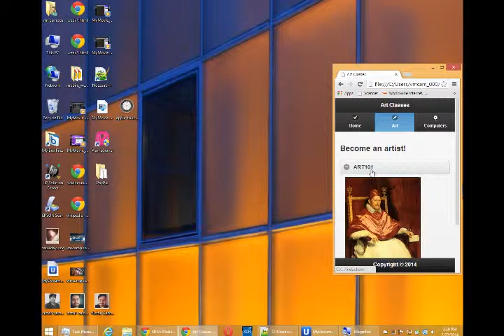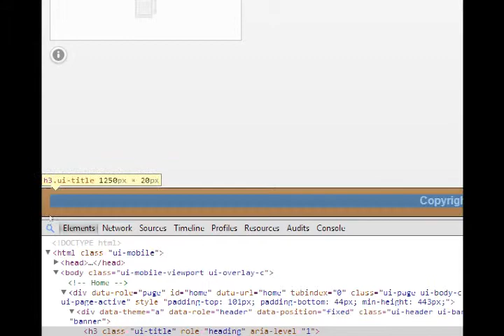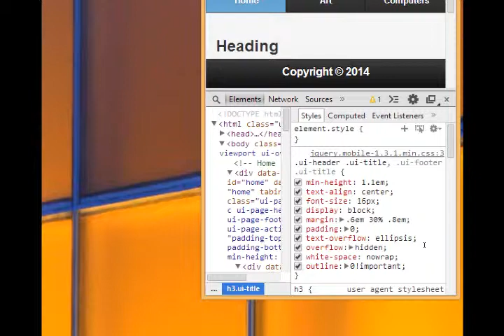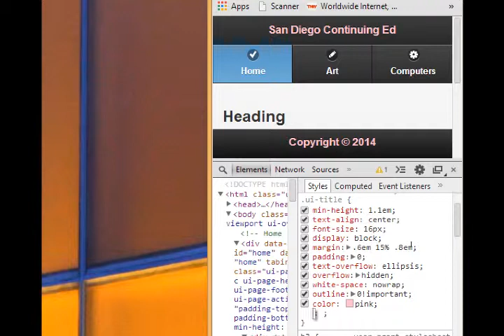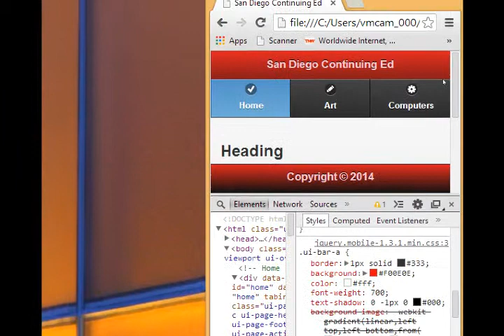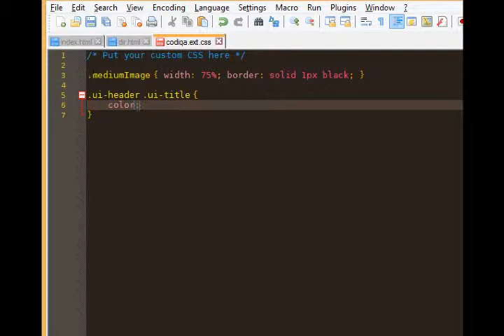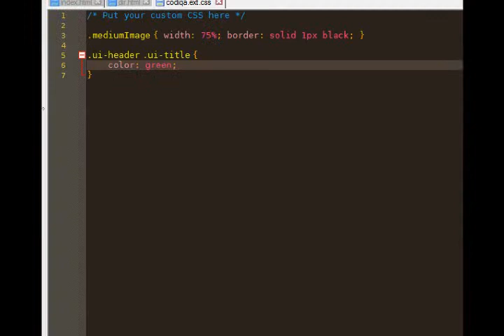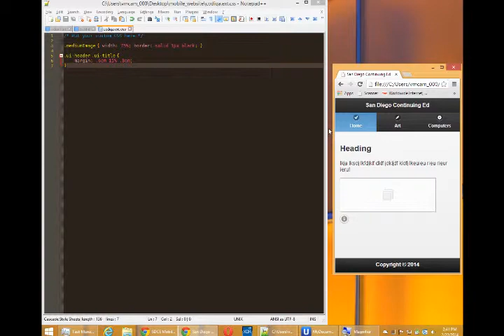SDCE HTML5 - Week 4 Lesson 4